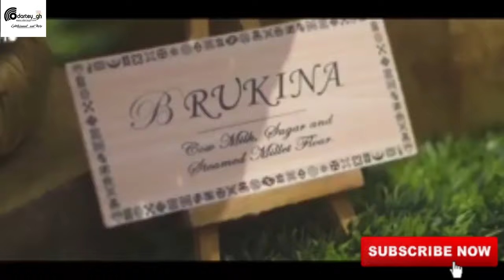EXCLUSIVE: ADWOA SAFO AND HANNY MOUHTISEB WEDDING AND ENGAGEMENT VIDEO AND PHOTOS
Adwoa safo marries Hanny mouhtiseb in a plush wedding and engagement ceremony

Portion of video credit: FlostudiosGH